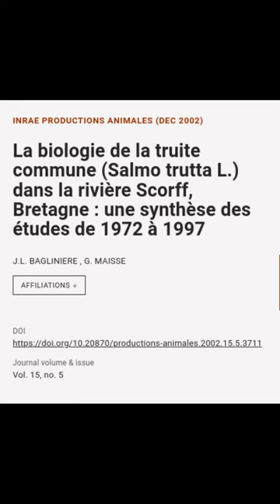La biologie de la truite commune (Salmo trutta L.) dans la rivière Scorff, Bretagne :... | RTCL.TV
### Article Details ###

Title: La biologie de la truite commune (Salmo trutta L.) dans la rivière Scorff, Bretagne : une synthèse des études de 1972 à 1997
Authors: J.L. BAGLINIERE  ,and G. MAISSE
Publisher: Institut national de recherche pour l’agriculture, l’alimentation et l’environnement (INRAE)
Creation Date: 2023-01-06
DOI: 10.20870/productions-animales.2002.15.5.3711

### Image Attribution ###
Note: We used stable diffusion to programmatically generate the background images.

### Video Timestamps ###
0:00:00 - Summary
0:00:23 - Title